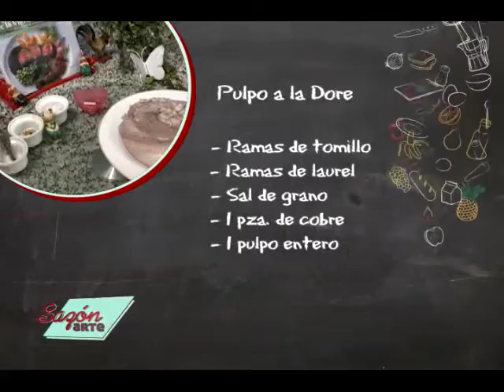Receta para Preparar Pulpo a la Dore - 1ra. Parte